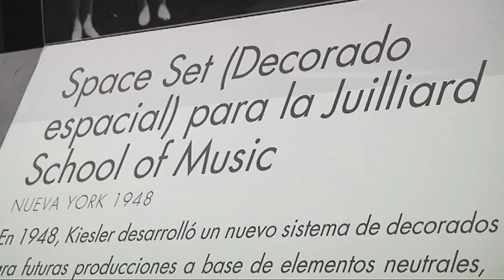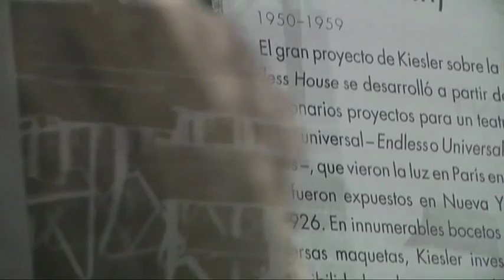Frederick Kiesler: El escenario explota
Casi cincuenta años después de su muerte la obra de Frederick Kiesler nos permite descubrir las claves de lo contemporáneo. Kiesler fue un precursor e innovador, cuyas teorías le han convertido en un referente indiscutible de la arquitectura, así como del mundo de la escenografía, el diseño y el cine experimental.

Kiesler fue una personalidad de múltiples talentos, cuya heterodoxa y amplia cultura le permitió avanzar conceptos como la superposición, la simultaneidad o el entrelazamiento, asociados a las investigaciones científicas de su tiempo y fundamentales en la creación contemporánea. Superposición de planos en sus escenografías y dibujos, simultaneidad de espacios en la escena y en la arquitectura, entrelazamiento de elementos que culminan en un cine que desborda la pantalla.
Maquetas, planos y dibujos de sus proyectos permitirán al visitante adentrarse en el particular y utópico universo de Kiesler.

Esta exposición ha sido comisariada por Bárbara Lésak y está coproducida con el Museo Austríaco del Teatro de Viena y Villa Stuck de Múnich.